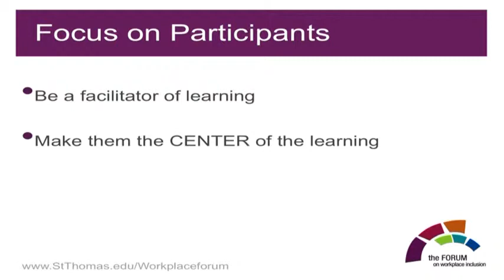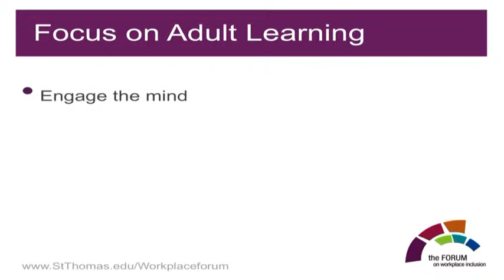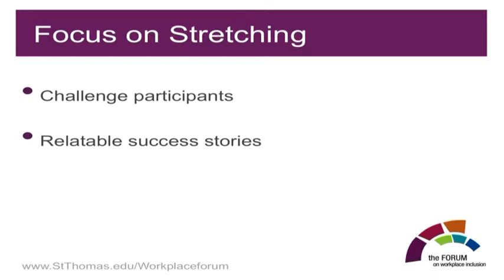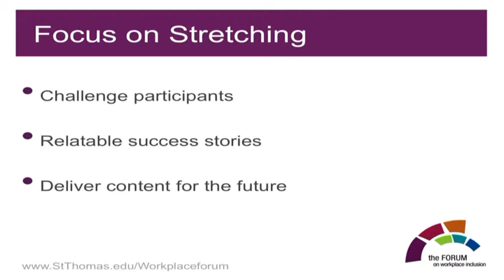2014 Forum on Workplace Inclusion Presentation Tips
Executive Director Steve Humerickhouse offers presentations tips to the 2014 Forum on Workplace Inclusion speakers.

The Forum on Workplace Inclusion
March 18-20, 2014
Minneapolis, Minnesota